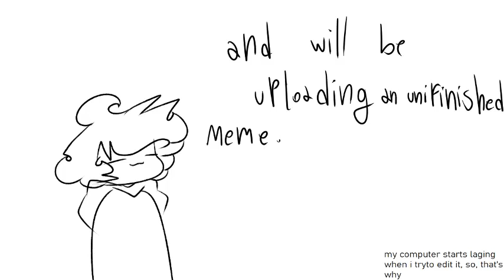He!, lets talk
READ ME

so, yeah!
the channel will be changing a bit for a while, just so i can make sure the channel doesn't dies-
so, i hope all of you enjoy this!
btw- i might be uploading some animatics aswell!!

if you want to ask my trollsona something, here is her ask blog

programs :
SAI